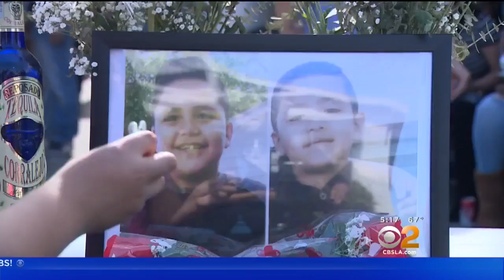Fundraiser Held For Young Victims Of Fatal Accident Involving LASD Vehicle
A fundraiser was held Sunday for the family of two boys killed after being hit by a L.A. County Sheriff's Dept. vehicle. Britteny Hopper reports.